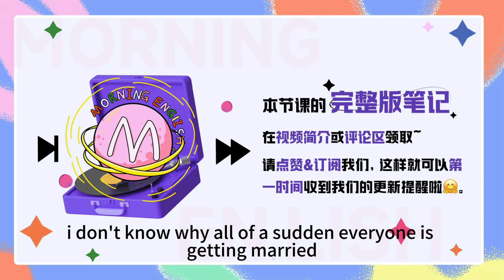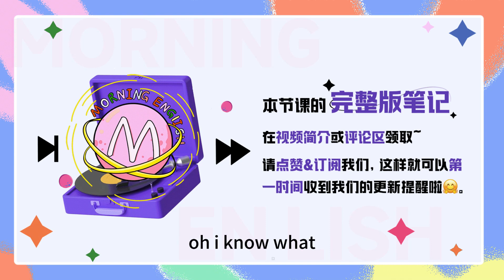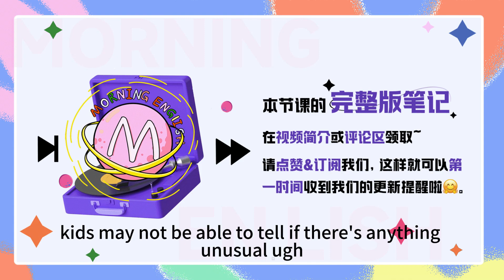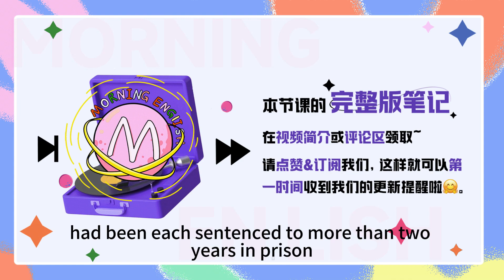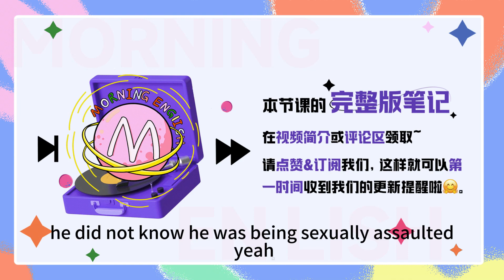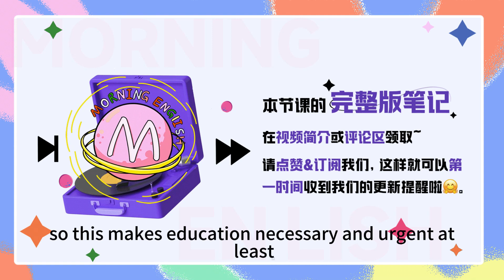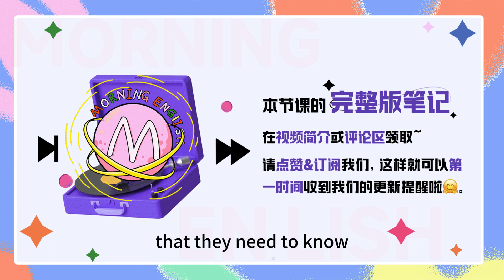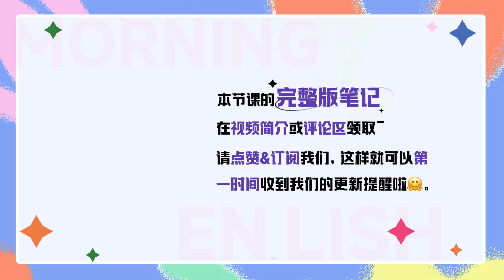「引起公憤」用英文怎麽說？